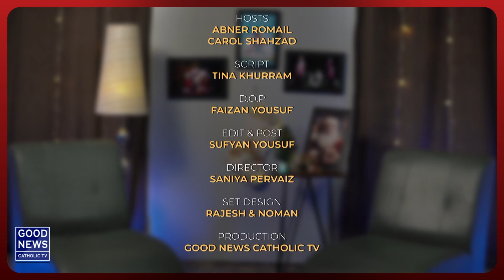Followers of Christ with Abner & Carol - EP01 | Advent Candles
Welcome to Followers of the Christ, where young hearts dive into the timeless wisdom of the Holy Bible!  Join us for a show filled with the pure innocence and genuine curiosity of kids as they discuss how we should live our lives according to the teachings of the Holy Bible.

Whether you're a parent looking for a family-friendly show or someone seeking a dose of positivity and inspiration, Followers of the Christ is the perfect blend of youthful enthusiasm and timeless truths.

Let's spread the joy and wisdom of the Holy Bible with the world! 🌍🙏

Hosts
Abner Roomail
Carol Shahzad
Script: Tina Khurram
D.O.P: Faizan Yousuf
Edit & Post: Sufyan Yousuf
Director: Saniya Pervaiz
Set Design: Rajesh Kishan & Noman Yousuf
Production: Good News Catholic TV